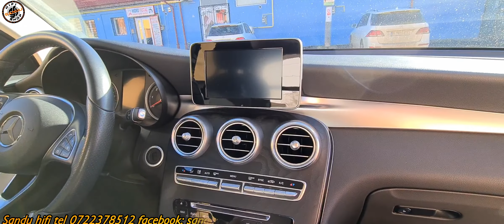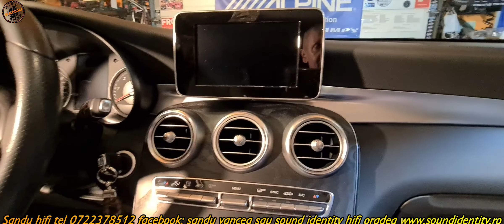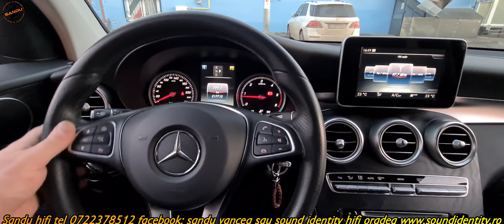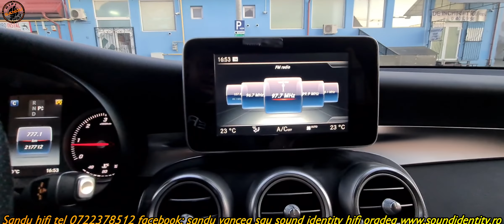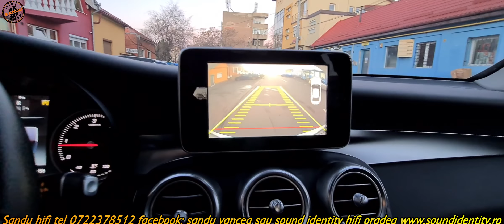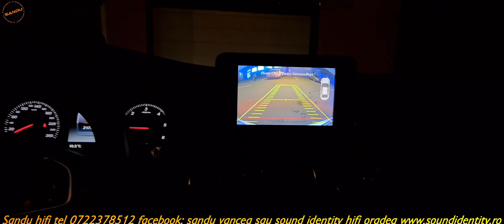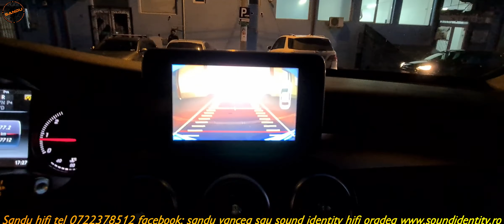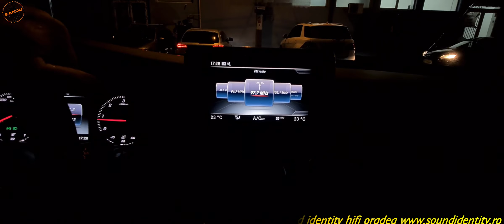MERCEDES GLC W253 GT-R GRILA FATA CU CAM FATA SPATE PRIN COMUTARE SI MODUL DE INTRARE VIDEO OEM #601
-montaj camera spate look oem imagine cu  deschidere larga si ghidaj activ
-montaj camera fata simpla cu activare 15 secunde de la retragere marsarier
-preluare si afisare senzori peste imaginea camerelor video
-grila GT-R fata eliminat cel original si introdus alt look
trimitem si prin curier cat si oferim service partener pentru montaj